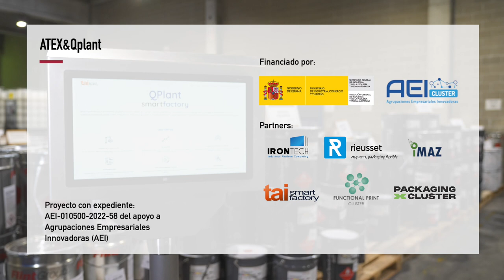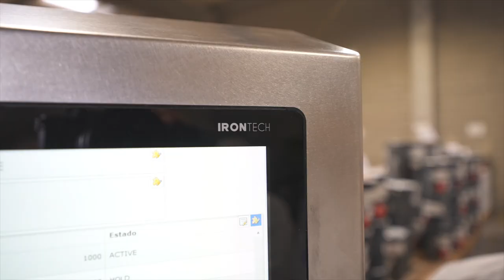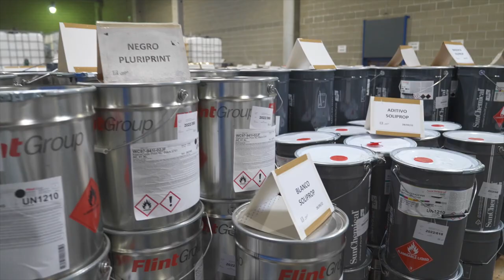El proyecto ATEX&QPlant contribuye a la digitalización de la logística de Rieusset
A finales de diciembre, finalizará el proyecto ATEX&Qplant, una propuesta interclúster entre dos regiones, Cataluña y Navarra, que ha trabajado por la digitalización y mejora del análisis de proceso, calidad, seguridad y stocks en la preparación de las tintas, la impresión y fabricación de etiquetas y sleeves a tiempo real.

Se trata de un proyecto de innovación colaborativa en el que han cooperado 3 PYMES, Irontech, Rieusset y Tai Smart Factory; 1 startup, Imaz, y 2 clústeres, Functional Print Cluster y Packaging Cluster, ambos acreditados como Agrupaciones Empresariales Innovadoras.

“La iniciativa persigue la digitalización de los datos de producción de Rieusset para mejorar la gestión de la propia producción y un mayor control y seguridad de las tintas. Eso lo hacemos a través de tecnologías de hardware, software y sensórica impresa”, como así afirma Mònica Riera, responsable de proyectos europeos y emprendimiento de la AEI Packaging Cluster, líder del proyecto.